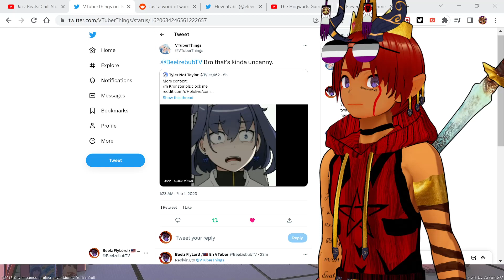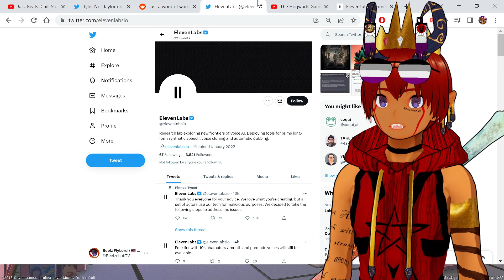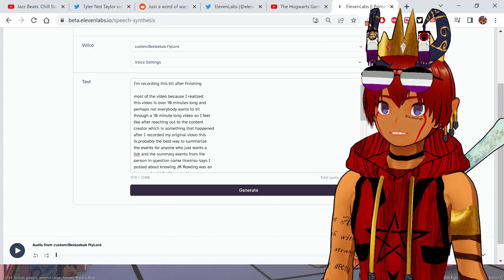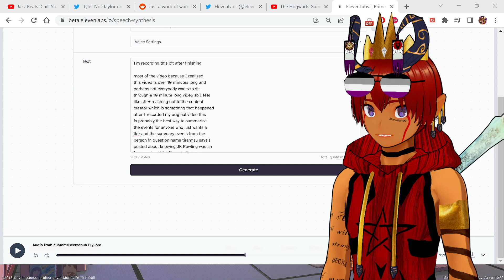AI voices impersonating VTubers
I wrote a book!